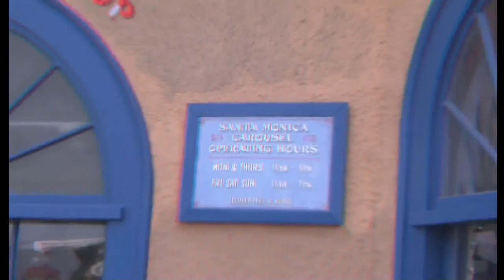What Oscar winning director stared in a film shot at this location done in 3D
Oldecam and Notaspringchick for Newsvideoweb with Name it, name the actor that worked in this exact spot that went on to win a Oscar as best director,in anaglyph 3D,